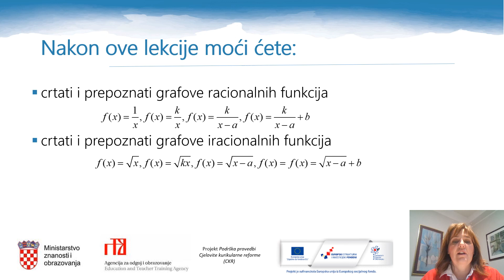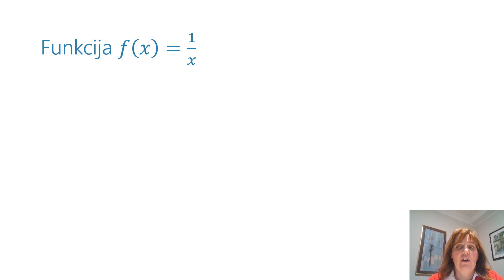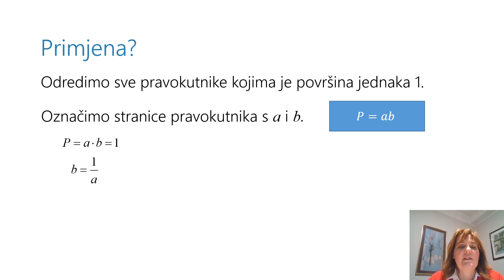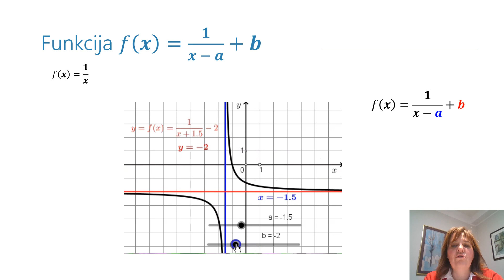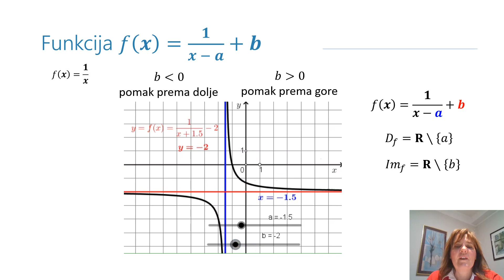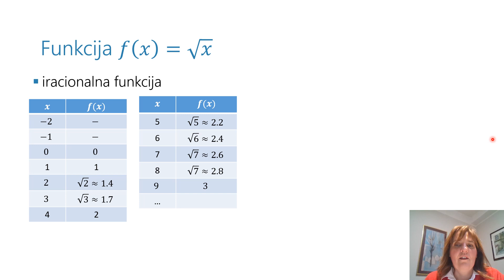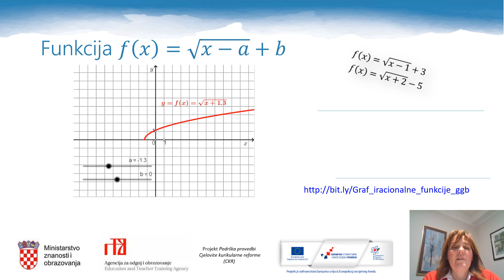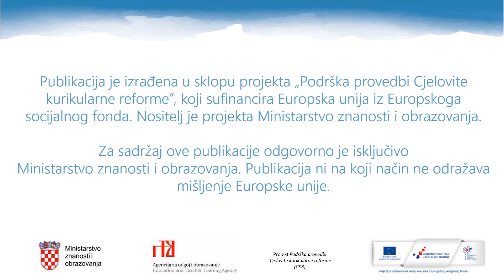Matematika 2.r SŠ - Grafički prikaz funkcije f(x)=1/x i f(x)=korijen(x)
Autor: Tamara Srnec